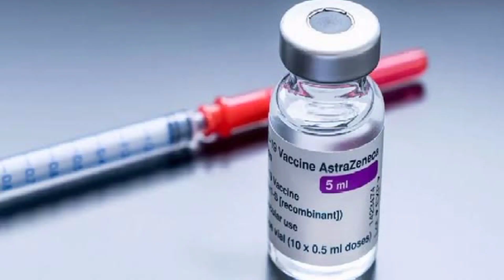Indore city | भारत का सबसे स्वच्छ शहर इंदौर | Indore City Madhyapradesh 2022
हेलो दोस्तों मेरा नाम राजेश कुमार है मैं इंडिया डेवलपमेंट के ऊपर वीडियो बनाता हूं अगर हमारे वीडियो आप लोग को अच्छी लगे तो हमारे वीडियो को लाइक करें और चैनल को सब्सक्राइब करके हमें थोड़ा सपोर्ट करें और दोस्तों मैं वीडियो बाकी वीडियो कॉलिंग डिस्क्रिप्शन में दे दिया हूं उन वीडियो को भी आप लोग जरूर देखेंऔर कमेंट करके बताएं हमें